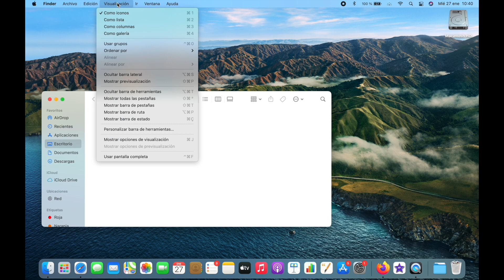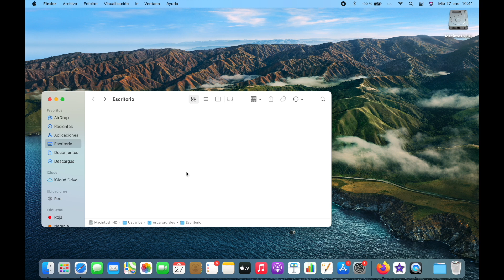Ver Disco y Barra de Ruta en MAC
Explicamos como poder visualizar el Disco Duro en el Escritorio. Y la barra de Ruta absoluta en el Finder.